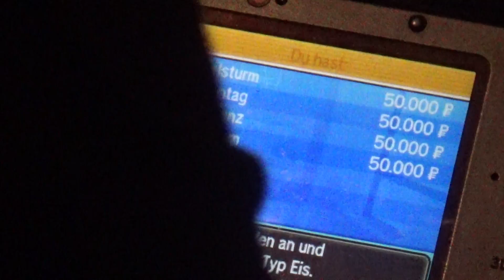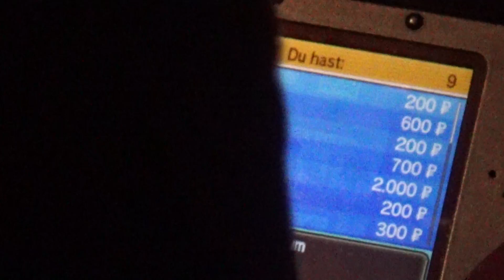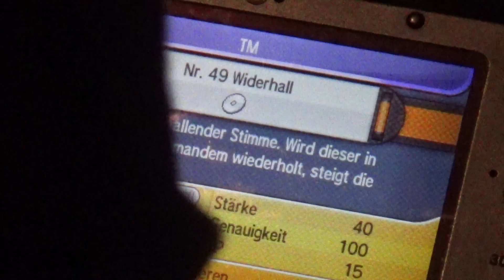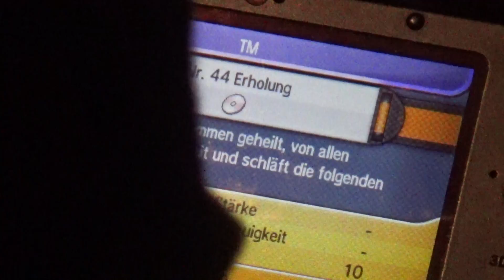lets play pokemon mond nuzlocke part 13 Hapu'u und ihr Pampross